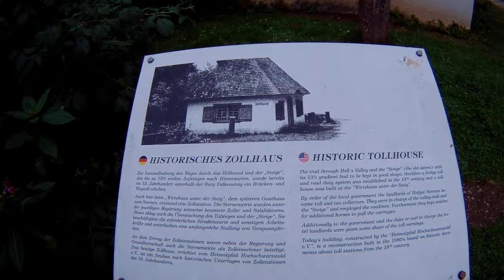Unterwegs mit Nic-FR Ravenna Viadukt Виадук через ущелье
Прогулка в горах Шварцвальда, мост через ущелье Равенна
Говорят что здесь проходят очень интересные Рождественские базары , прямо под мостом ...
Но оказывается что и летом тут есть на что посмотреть :)